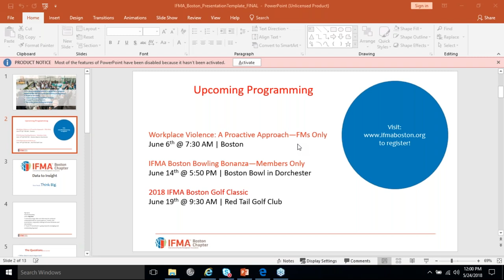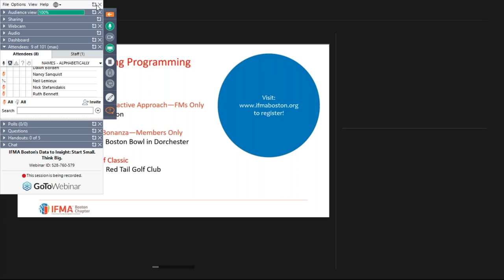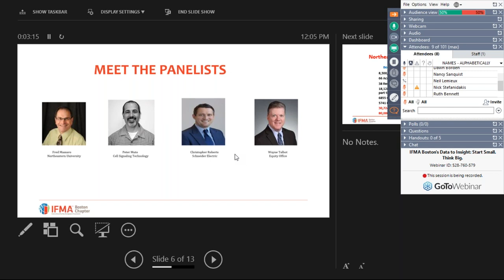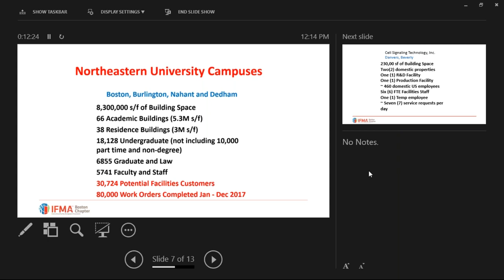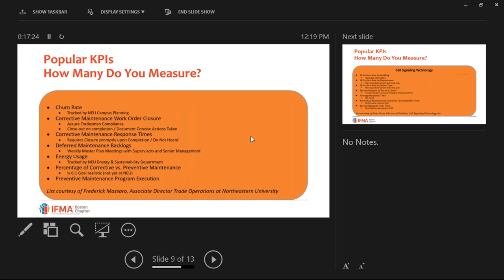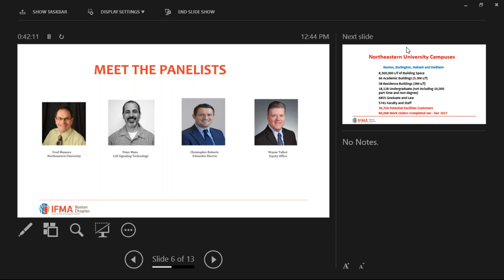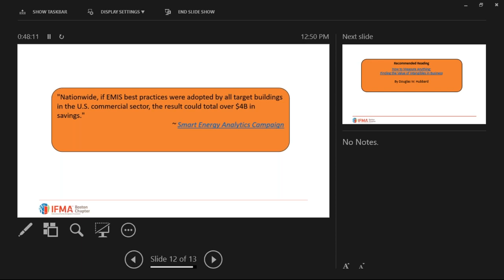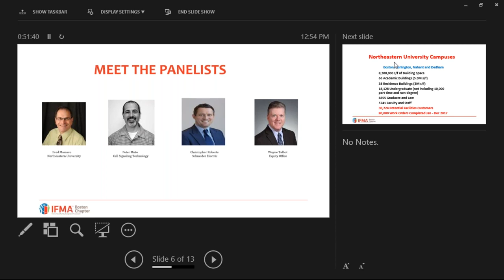IFMA Boston's Data to Insight Start Small Think Big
Panelists:
Chris Roberts, Schneider Electric
Peter Muto, CFM, Cell Signal Technologies
Fred Massaro, CFM, SFP, Northeastern University